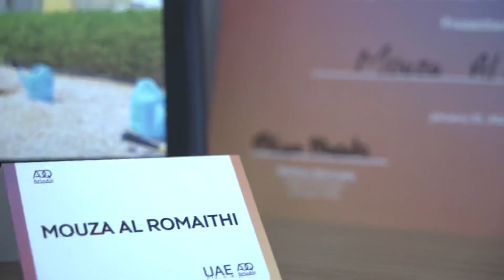“Inspirational Talks” - UAE Team ADQ - Chapter 2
The second episode of our “Inspirational Talks” ✨🤍 is hosted by Mouza Al Romaithi, Cybersecurity Director of ADQ. Know here how she combines a challenging professional career and  her new passion for cycling!  🚴‍♀️💞